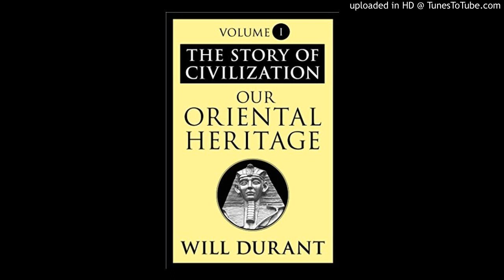49 - Our Oriental Heritage - Durant, Will